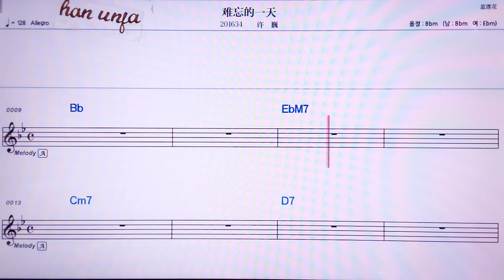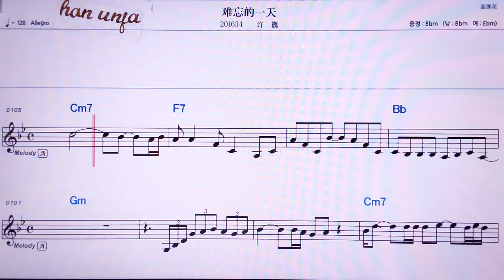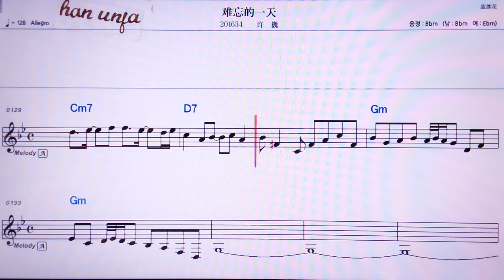💖난왕더이티앤/쉬웨이 👍MR,노래방, 악보, 코드,Karaoke With Sheet Music